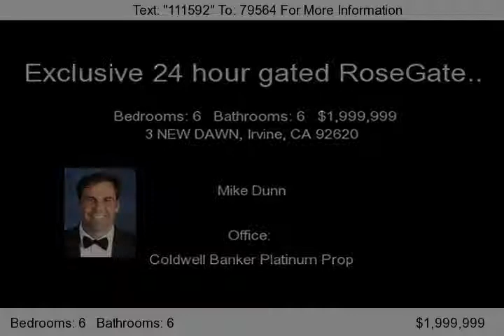3 NEW DAWN, Irvine, CA 92620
Now available to see***EXCLUSIVE ROSEGATE BUILT BY AWARD WINNING TAYLOR WOODROW*** Feng shui lucky number 3! Stately designed with cathedral ceiling and impeccably upgraded with wood floors, granite counters, custom paint and window treatments, fantastic flexible floor plan with two guest suites downstairs (mini master suite)or suite plus office. 5 bedrooms upstairs plus a loft or bonus room. Almost...